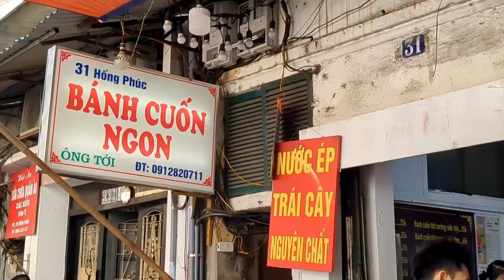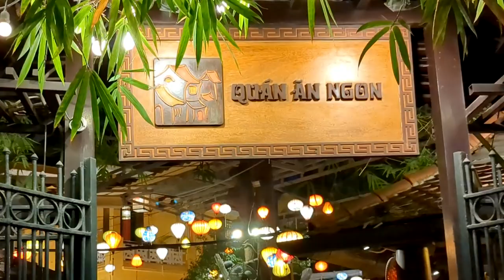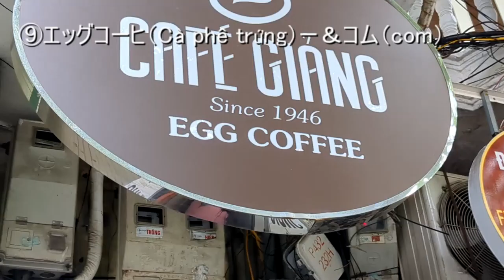ベトナム・ハノイの人が教えてくれた絶品グルメ１０選 ベトナム・ハノイの美味しいごはん＆スイーツ Vietnam Hanoi food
ベトナムは北部と南部で食べ物が違うようです。
今回はハノイに行ってきました。
どれも本当に美味しくて。。。ハノイ最高！

①バイン・クオン（Bánh cuốn）
②フォー（phở）
③チャカ（Chả cá）・・・ハノイのイオンモール内「cha ca」という店
④バイン・ベオ（Bánh Bèo）・・・Quán Ăn Ngonというレストラン。
⑤バイン・セオ(Bánh xèo)・・・Quán Ăn Ngonというレストラン
⑥ブンジウ（Bún riêu）・・・Quán Ăn Ngonというレストラン
⑦ハスの茎のサラダ　ゴイ・ゴー・セン（gỏi ngó sen tôm thịt）・・・Quán Ăn Ngonというレストラン
⑧チェー（Chè）・・・Quán Ăn Ngonというレストラン
⑨エッグコーヒ（Cà phê trứng）ー＆コム（com）・・・Giang Cafeという店
　コム（葉に包んだ食べ物）は、この店のすぐ前に売っていました。
⑩ホアクアザム　（Hoa Quả Dầm）

※①②⑩はチェックするの忘れて場所が分からないです。ごめんなさい！